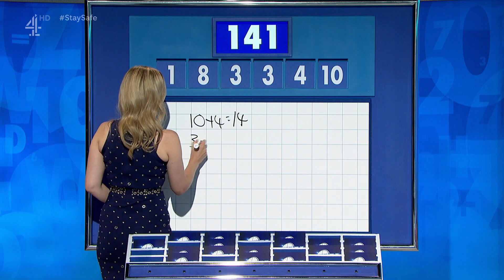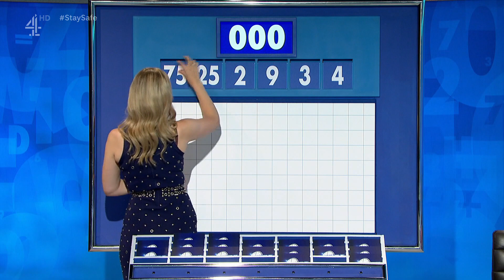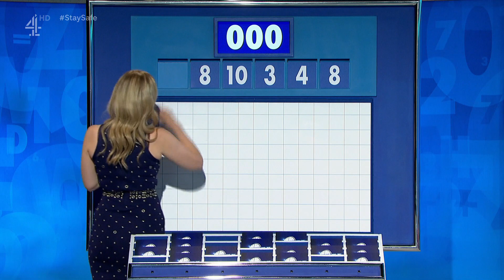Rachel Riley - Countdown 17/08/2020 - HD